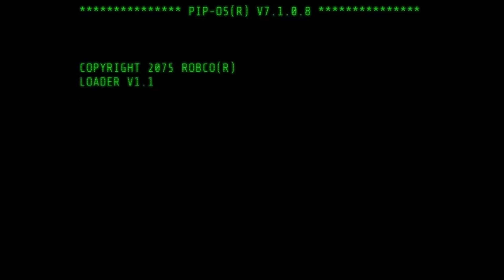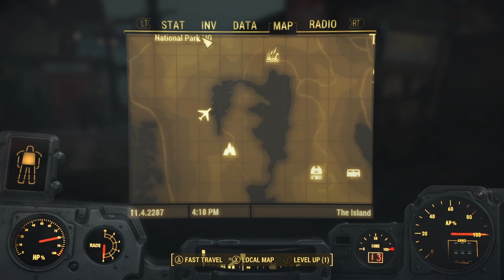Fallout 4 Episode 13